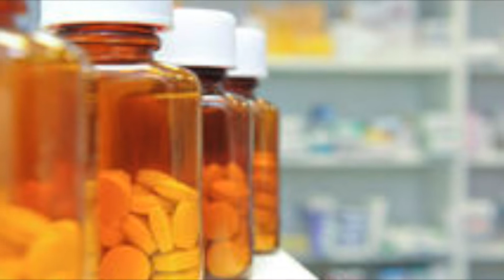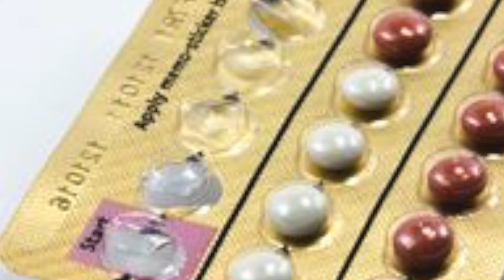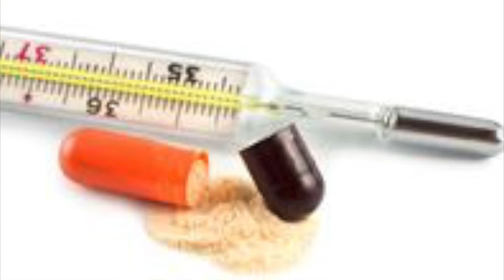Deficit de Atencion Y El Paracetamol